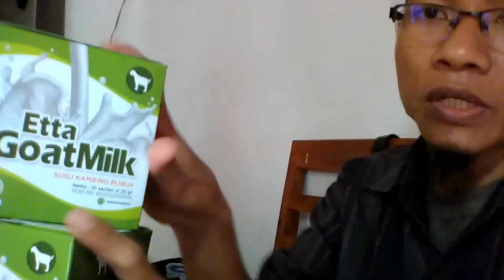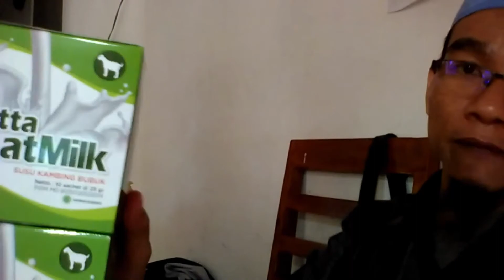Jual Susu Kambing di Kecamatan Medan Helvetia Kota Medan Order: 081282707458